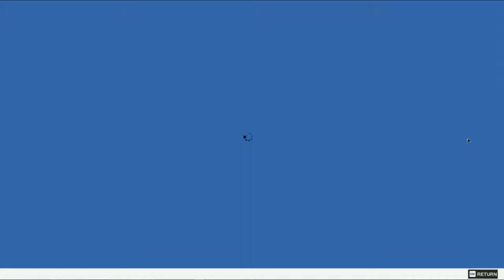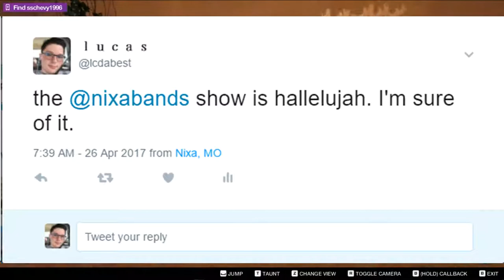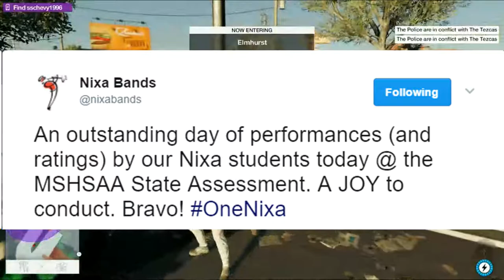I GUESSED MY BAND'S SHOW NAME.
Intro: Skylar Spence - Fiona Coyne
Outro: zen. - suuh duude

-=-=-=-MY  SETUP-=-=-=-
Gaming Rig Specs: